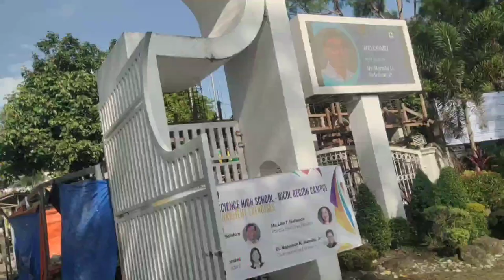PHILIPPINE SCIENCE HIGH SCHOOL-BICOL REGION CAMPUS - ALIRÁWAY BATCH 2023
Philippine Science High School-Bicol Region Campus
Batch 2023
ALIRÁWAY

Credit to Aliraway fb page👇👇
𝗔𝗹𝗶𝗿𝗮́𝘄𝗮𝘆: to look back on the glory for eternity; a portmanteau of the words Awanggan, Salingoy, and Muraway.

Tracing our roots, we created a semantic hybrid that combines both Old Tagalog and Bikol words.

Awanggan is an unconventional Old Tagalog variant of the phrase "walang hanggan" which means "eternity," while Salingoy and Muraway are Central Bikol words that mean "to look back" and "glory," respectively.

Abangan ang pagbubukang-liwayway ng Aliráway!